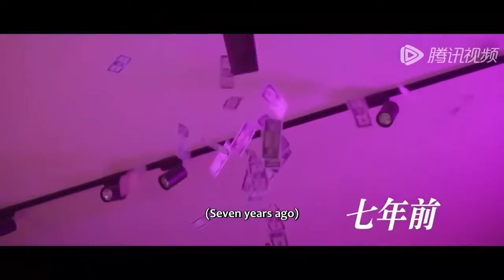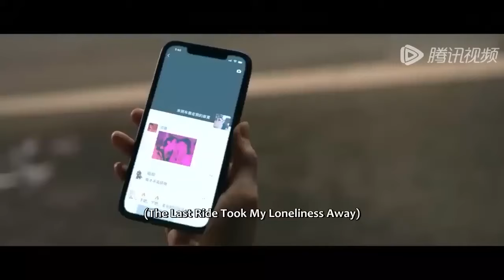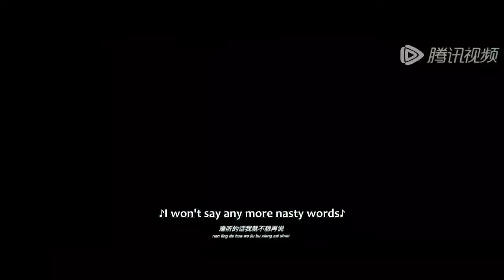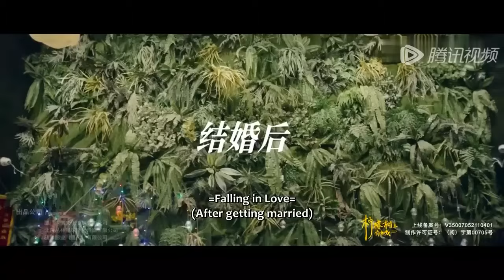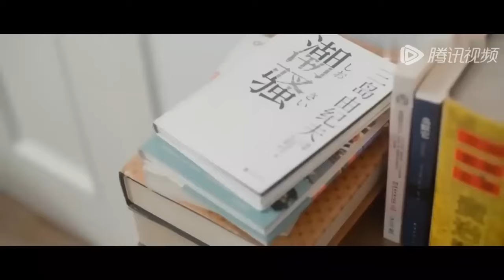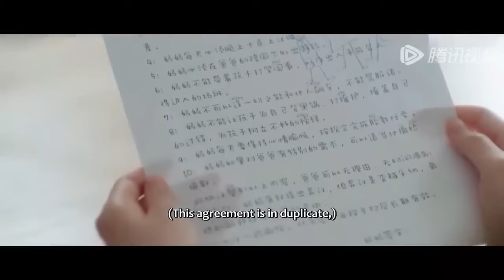全集Full Version 💗離婚後霸總帶著兒子跪求復婚，死纏爛打同居纏綿，嬌妻又懷了雙胞胎！【Love line】《柠檬树上你和我 Falling in Love》